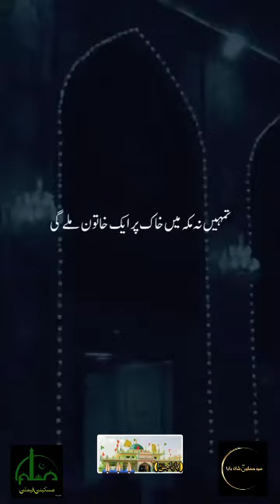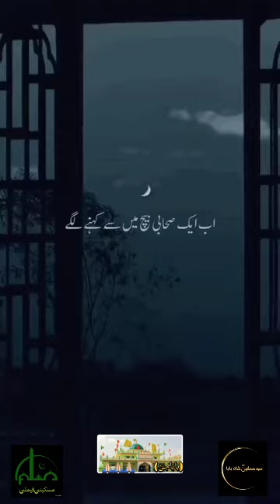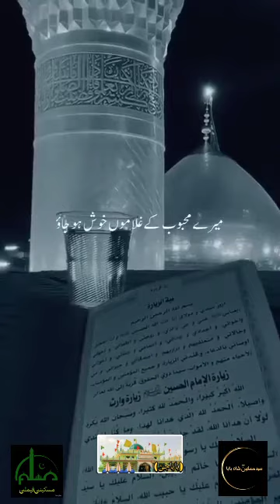نبی محمد مصطفیٰ ص نے جو کہے دیا وہ ہوگیا امام علیؑ